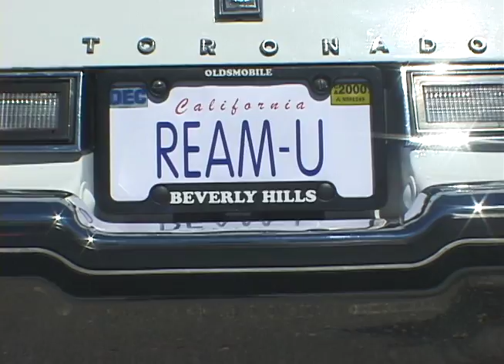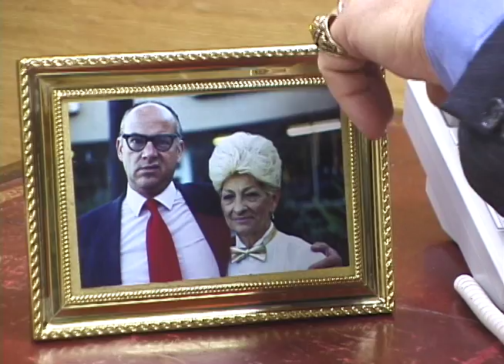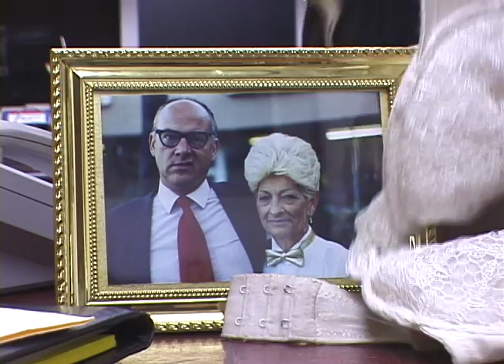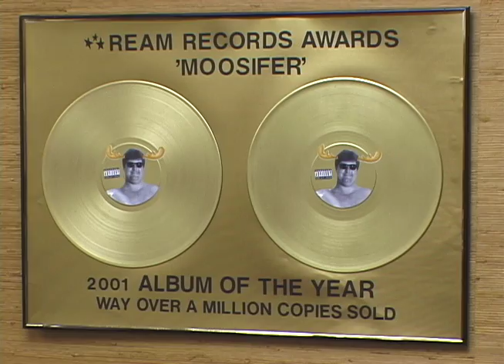Chainsaw Man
Baby Huey and Moosifer pay tribute to Chainsaw Massacre with their original song, "Chainsaw Man"!

Directed by Shark / Stayne